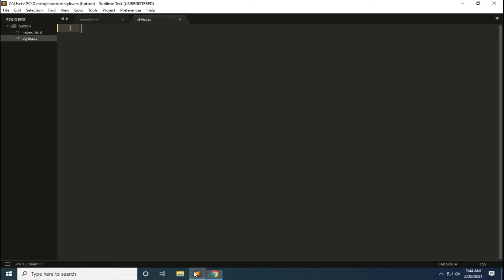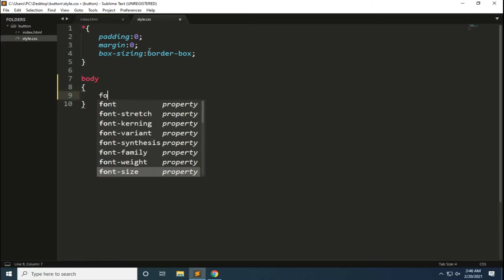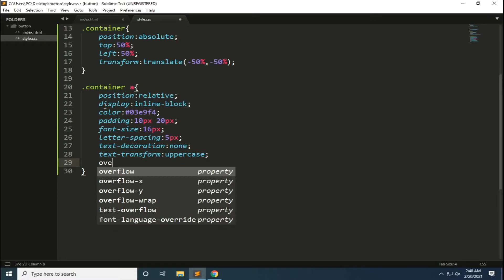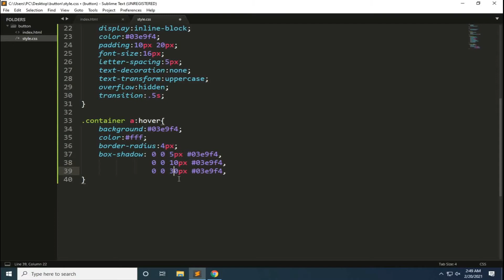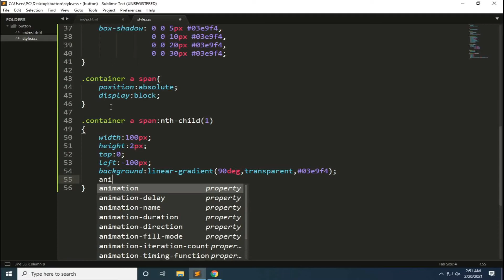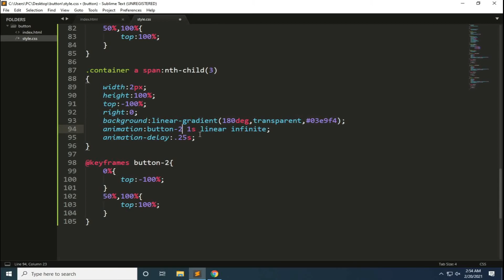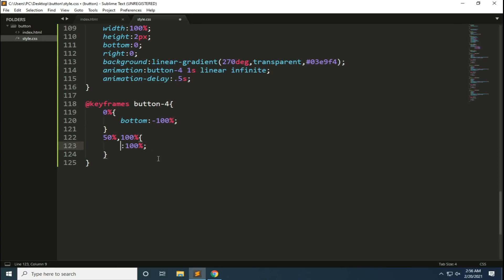Neon Light Button | CSS Snake Border | Neon Light Button Animation Effects on Hover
Short Descriptions

In this tutorial, you will learn Neon Light Button | CSS Snake Border | Neon Light Button Animation Effects on Hover And cover Css Properties . I hope you like this video.
TOP CREATIVE VIDEOS LINK .
1.) How To Create Hamburger Menu Icon Buttons|Animated Menu|Hamburger Toggle Menu icon Use Html And Css.

2.) How To Create Login Form In HTML And CSS | How To Make Sign In Form Design | Login Form In HTML/CSS.

css
html
html css
css html
border
Neon Light Button
CSS Snake Border
Neon Light Button Animation Effects on Hover
css
css border
html border
border effects
css border animation
html css
border
css html
css effects
css animation
html css animation effects
css gradient animation
online tutorials
coding baba tutorials
website designer
Creative Button
css3 animation effects
button border animation
neon light & snake border button
neon button